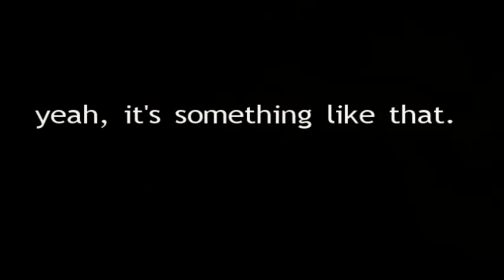Brushing a Pyrenees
Just having some fun brushing Abby, our 14 month old pyr.